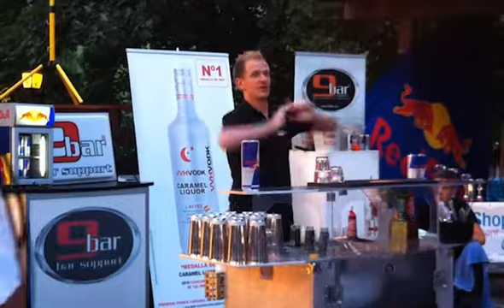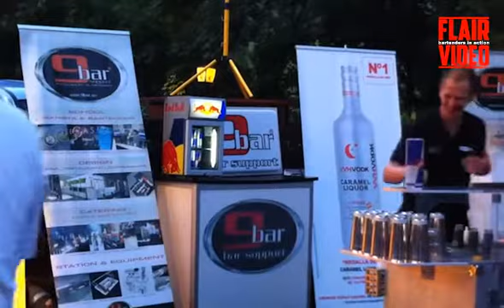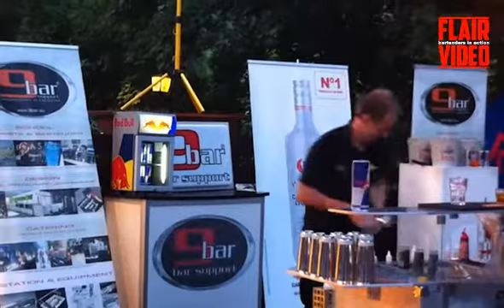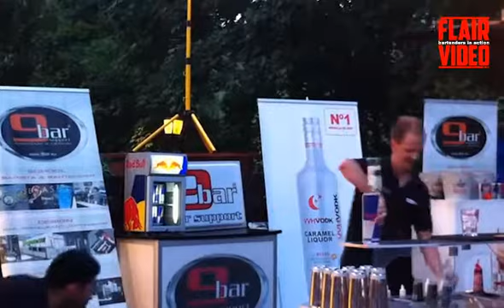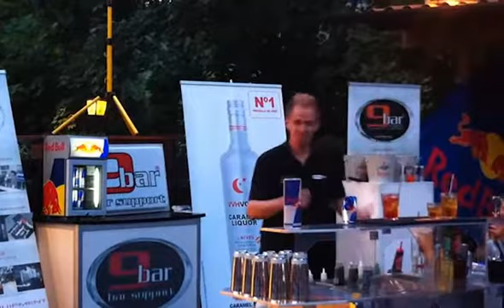Gianluigi Bosco - Salice Terme Flair Open 2011 - Qualify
Salice Terme Flair Open 2011 - Qualify